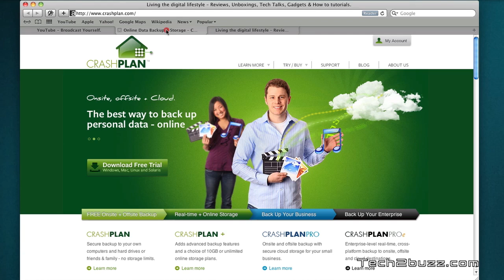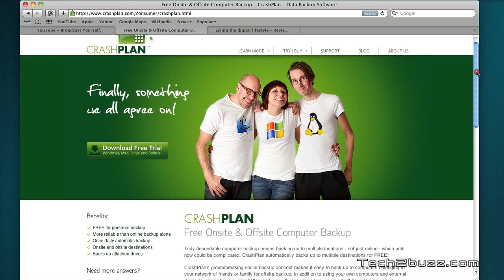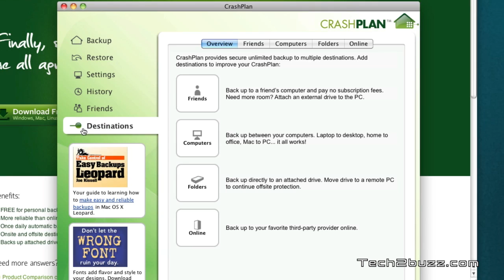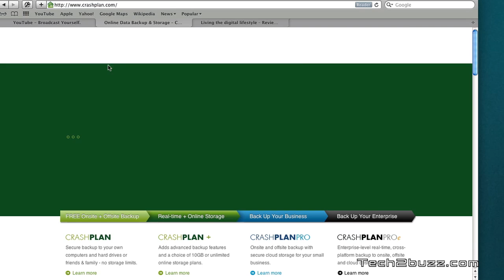Backup Backup Backup and Crashplan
Backing up your data is very important but a lot of us ignore doing backups coz setting it up is hard I show you some tips on how to setup backup and automate the task and also introduce to your the crashplan software which makes backing up very easy.